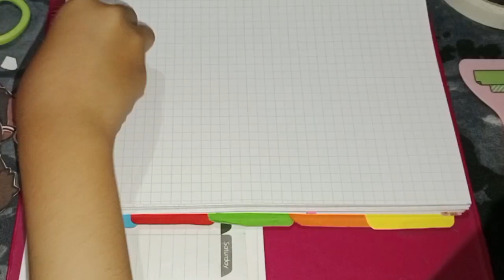With my little family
This time I will present the character of a family. Family is the smallest unit in society consisting of husband and wife; or husband (head of family), wife and children Keep watching on the Toca Mochi channel @tocamochi9302.